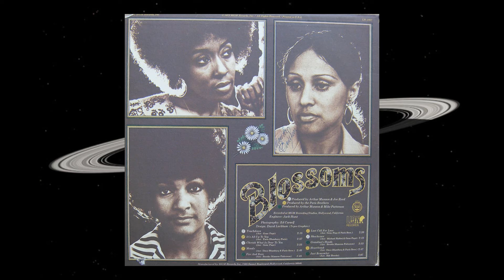The Blossoms.............Shockwave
Orignal vinyl single - Lion Records 1972